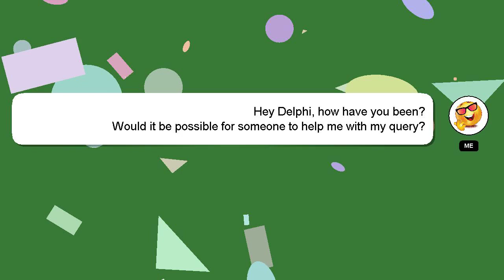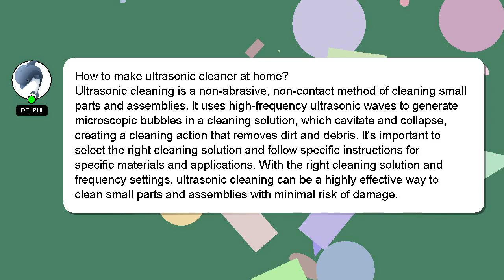How to make ultrasonic cleaner at home?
A little intro about me, Hey, I am Delphi. I am willing to help you find the solutions to your questions. - How to make ultrasonic cleaner at home?

If you require more detailed information, please don't hesitate to comment or chat with me. A 'heart' from me is a way of showing appreciation for your answer.

*2 What we are experimenting :*